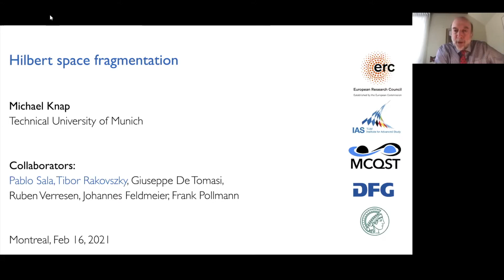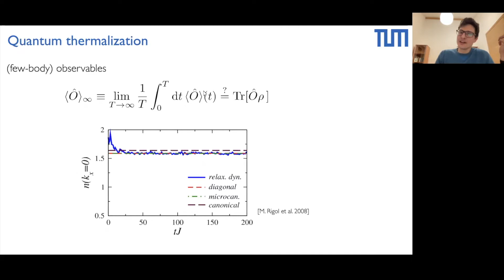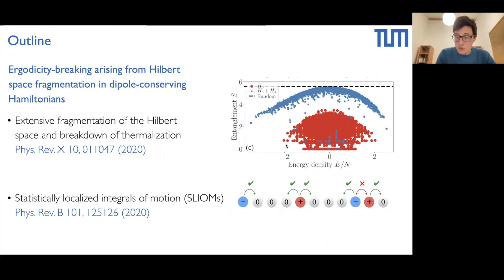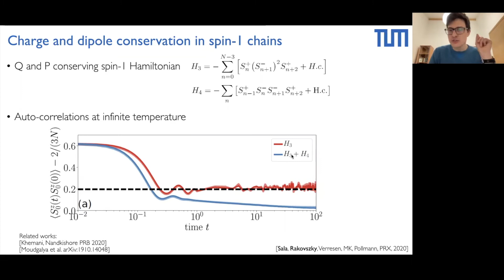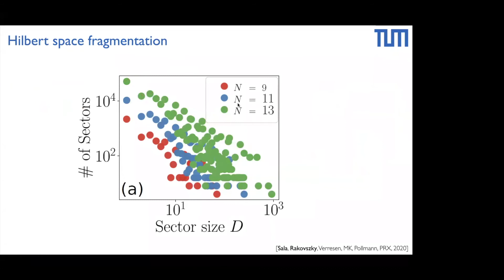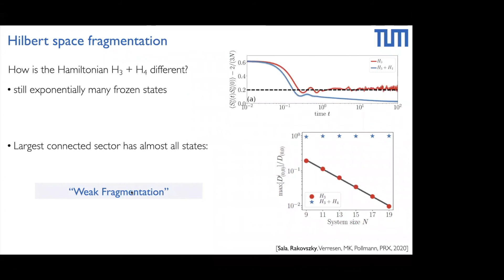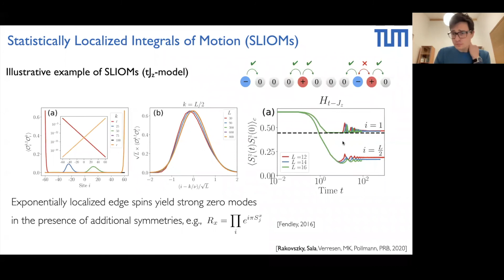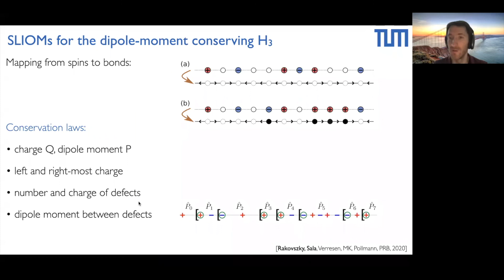Hilbert Space Fragmentation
(16 fév. 2021/Feb. 16, 2021) Seminar Physique Mathématique /Séminaire Physique Mathématiques

Michael Knap (Technical University of Munich, Germany)

Abstract:
Strong interactions and frustration often lead to dynamically constrained excitations of quantum matter. Examples include spin-ice compounds whose spin moments are aligned to fulfill a local ice rule, frustrated quantum magnets with dimerized excitations, and fracton phases with excitations that are only mobile in certain directions if at all. Here, we will discuss that the combination of charge and dipole conservation, a characteristic of fractonic quantum matter, leads to an extensive fragmentation of the Hilbert space, which in turn can lead to a breakdown of thermalization. We characterize such a Hilbert space fragmentation by introducing `statistically localized integrals of motion' (SLIOM), whose eigenvalues label the connected components of the Hilbert space. SLIOMs are not spatially localized in the operator sense, but appear localized to sub-extensive regions in space when their expectation value is taken in typical states with a finite density of particles. Furthermore, we discuss that there exist perturbations which destroy these integrals of motion in the bulk of the system, while keeping them on the boundary. This results in statistically localized strong zero modes, leading to infinitely long-lived edge magnetizations along with a thermalizing bulk, constituting the first example of such strong edge modes in a non-integrable model. We also discuss that in a particular example, these edge modes lead to the appearance of topological string order in a certain subset of highly excited eigen states. A variant of these models can be realized in Rydberg quantum simulators.